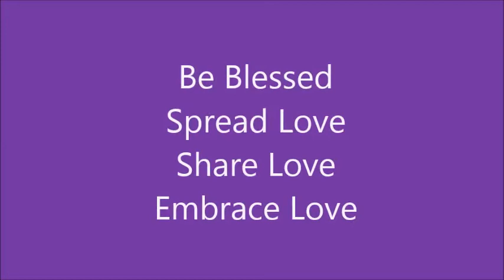Twistable, Bendable Necklace creates your own style of necklace! HOW TO WEAR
Hi Beautyrockers, This twistable, bendable necklace can be Rocked as bracelet as well. How creative can you get. I suggest you buy different colors. Be Blessed

Add these Products to your beautyworld:
Twistable Necklace
HSI professsiional Flat Iron
Mannequin Head Pretty make-up
Three Draw Clear Acrylic Organizers
Acrylic 3 Compartment Organizer
Lipstick Clear Acrylic Organizer
Ring Light
Replaceable Ring light bulb

Replacement Ring light bulb

Any positive or negative reviews I've given on any
product is my opinion, and is based on my personal
experience and use. I review products that I love to try
and that I think you would be interested in. I love fashion,
makeup, jewelry, clothing and much more. I love to test
products, clothing, etc. wear them, use them, and let you
know whether it's a good buy or not. I am grateful to be of
service and bring you content free of charge. I am a participant
in the Amazon Services LLC Associates Program. You will not
pay more when buying a product through my link. In fact, I oftentimes am able to find a lower price point not available elsewhere. I would never review a product that I wouldn't use
on myself. I value your commitment to me and my channel,
and I would never exchange it for anything. I would never ask
you to support my YouTube channel with donations of any kind.
My channel is here to provide a "service" to you. Please
remember that product results do vary. Any product claims, statistic, quotes or other representation about any product or service should be verified with the provider & manufacturer,
and in question.